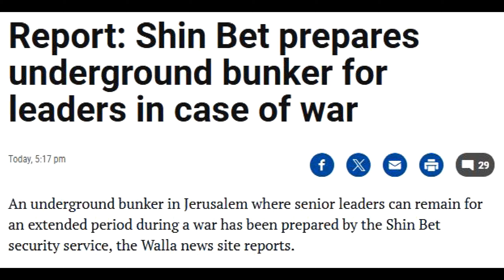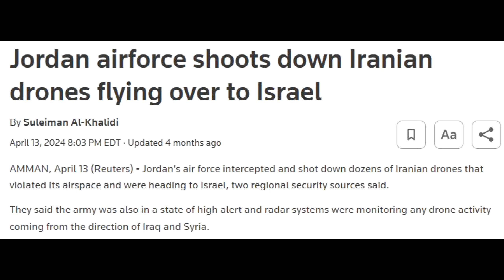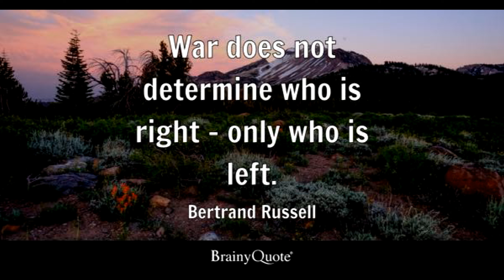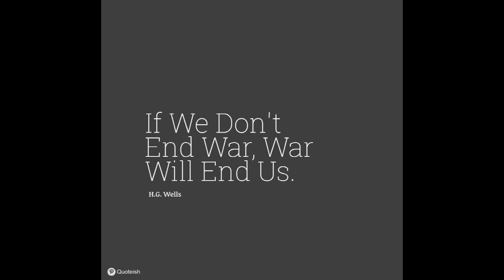Iran refuses diplomacy. Israel and US preparing for defense and full scale war. 8/4/24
I dont think its gonna end well. The warmongers in israel, iran and the us will finally get the war theyve wanted since 2001.